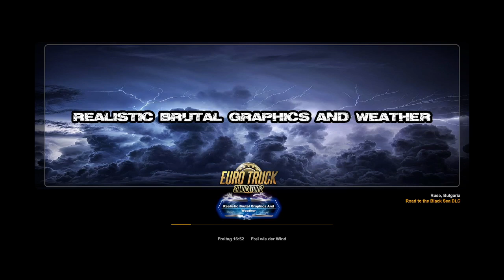Verrückter SpieleGamer kippt um mit MAN auf der Autobahn - 100000 PS ETS2 Gameplay